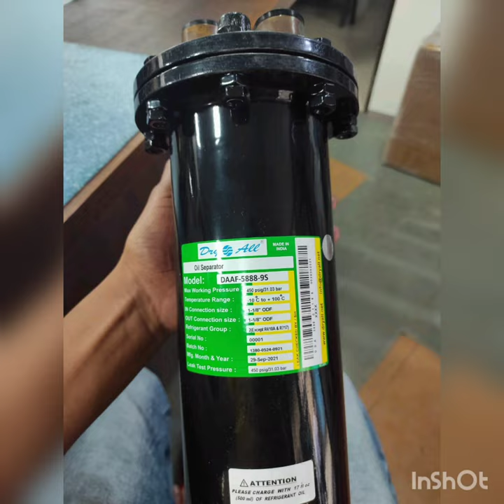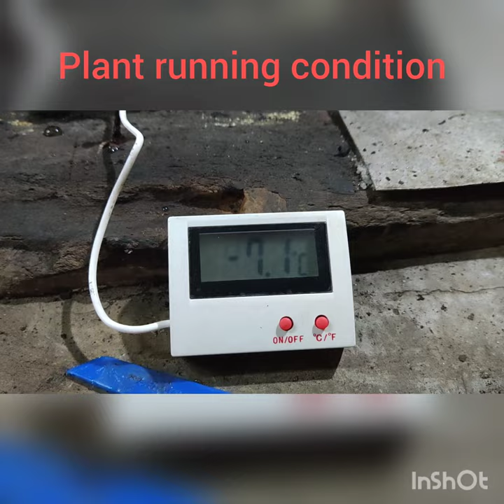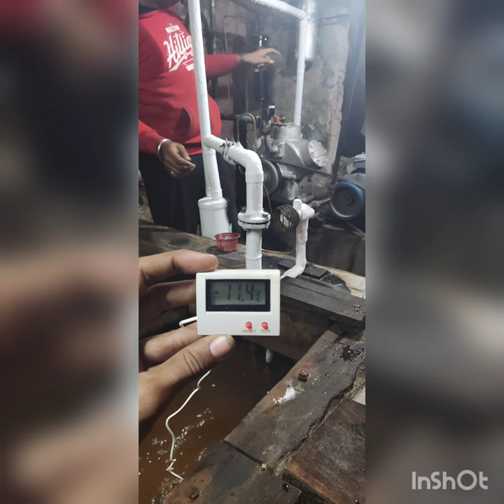ice plant 1ton/-day carrier compressor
ice plant+ice cream plant, carrier compressor#iceplant